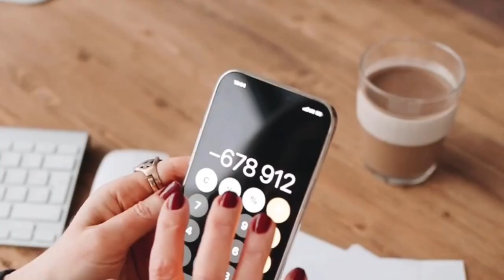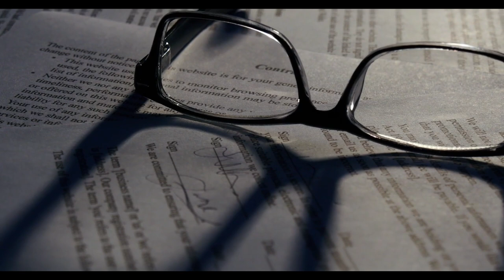Cem Küçük’ün canlı yayınında kulis bilgisini açıkladı! En düşük emekli maaşı bu rakama çıkartılacak